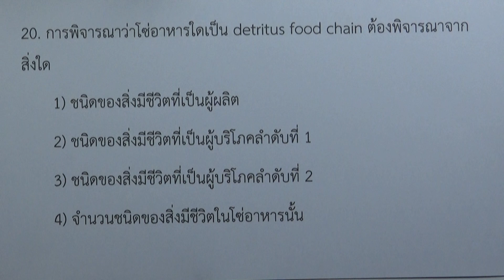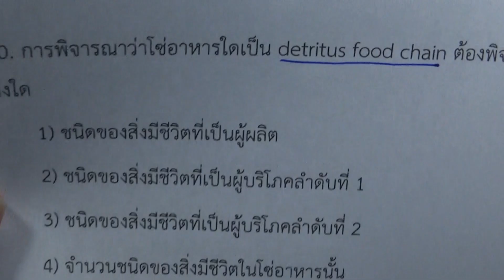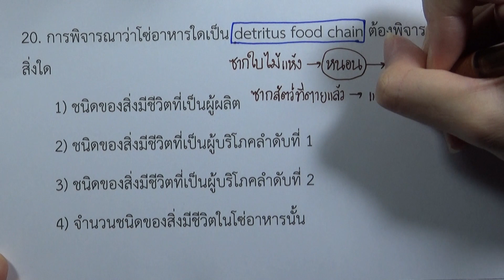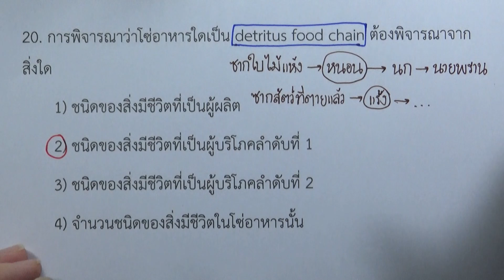โจทย์ชีววิทยา ม.ปลาย 600 : ข้อ ชุด 5 ข้อ 20